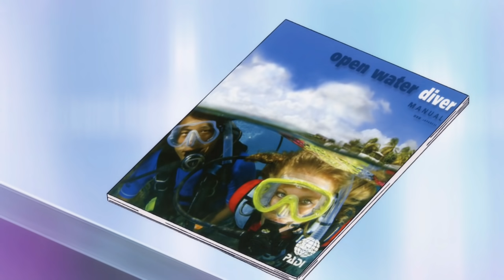Iori can only think of Oppai - Grand Blue ぐらんぶる Ep10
Anime - Grand Blue(ぐらんぶる) Ep 10

Stream On Amazon